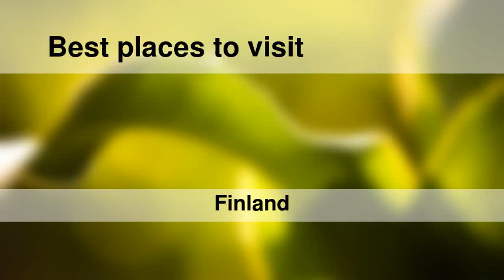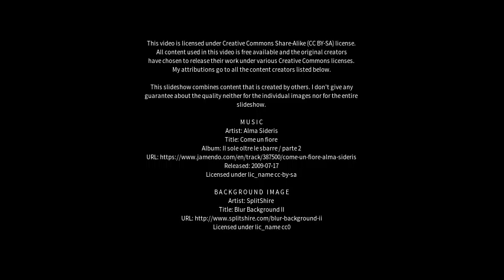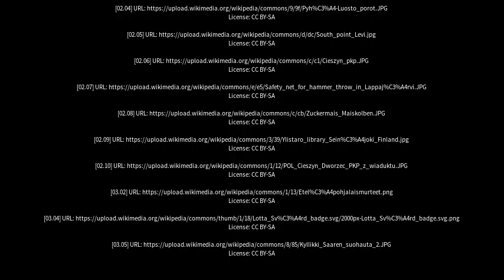Best places to visit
Best places to visit - Teuva (Finland) Best places to visit - Slideshows from all over the world - City trips, nature pictures, etc.